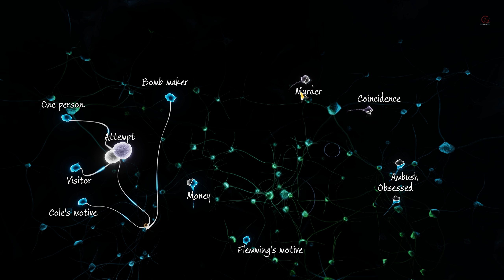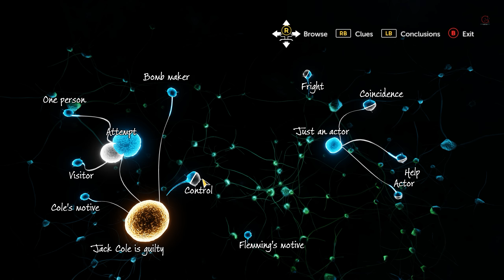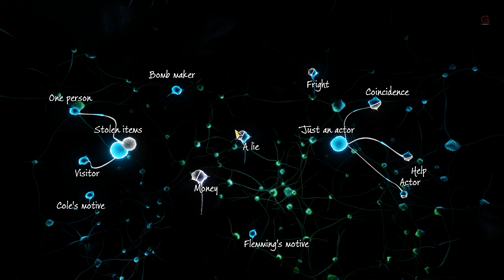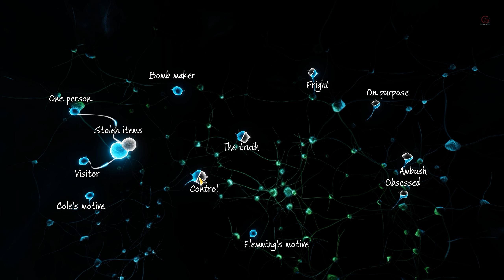Sherlock Holmes The Devil's Daughter Infamy Monastery Part 20 Walkthrough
The game features five separate cases. Each case is self-contained and apart from in-game achievements, such as moral choices, do not relate to one another. The cases are as follows: Prey Tell Holmes is visited by a young boy, Tom, whose father has gone missing. Holmes investigates and finds a string of disappearances. A Study in Green Holmes takes place in bowls tournament, the award ceremony being called off after a member of the club is murdered. Infamy Holmes is followed around by an actor seeking to study him for an upcoming role, while he investigates a disappearance. Chain Reaction While travelling, Holmes comes across a massive accident that has killed several people. Holmes investigates the area to deduce what happened. Fever Dreams Holmes' new neighbor has kidnapped his adoptive daughter. He must find her before it's too late.

BTC    ► bc1qys5d6ztg74uwqqg0232m3f0tugexwfflrcvu4e
ETH    ► 0xe1Bd90EDDD90886c6663d80512BAe40E7225121d
DOGE   ► DSHGDWbGspZckaRBiVgX8HZ2ttMkNuqwno